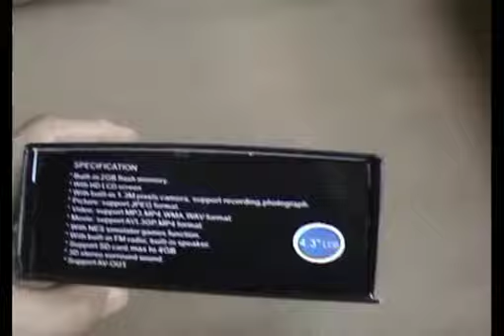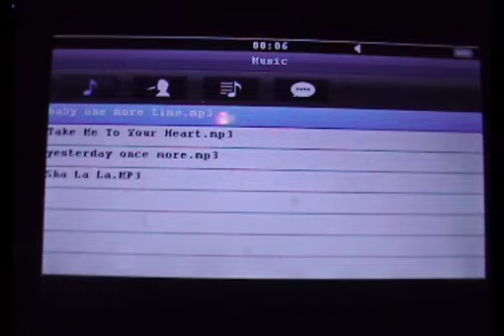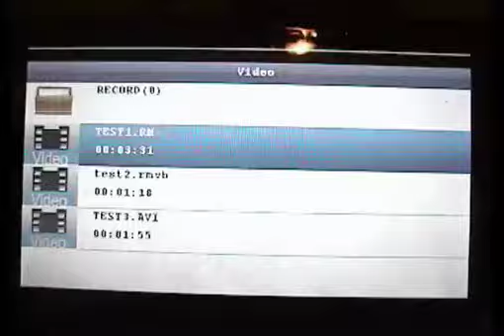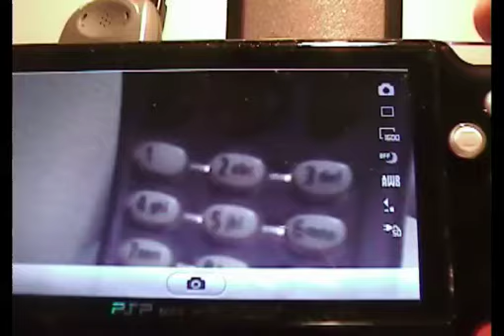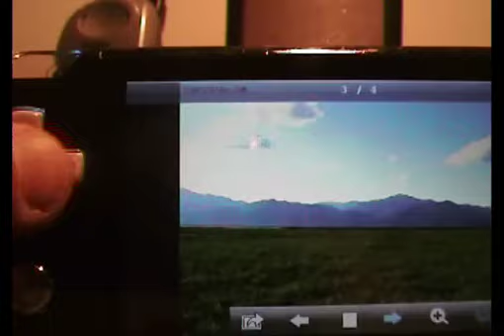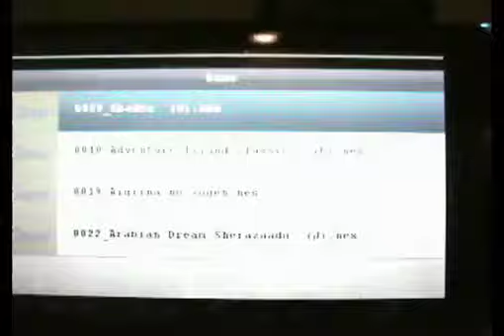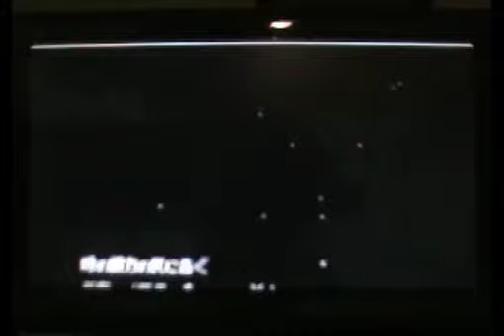ML 23560999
Video Migrado